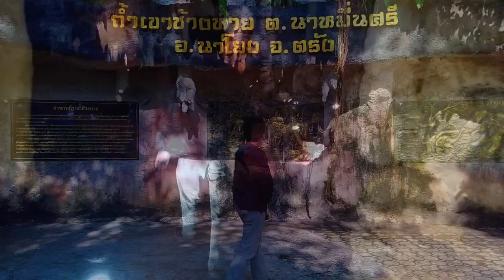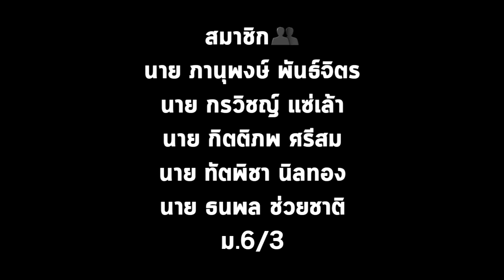อาสาพาเที่ยวตรัง II สถานที่ขึ้นชื่อจังหวัดตรัง และประวัติความเป็นมา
นาย ภานุพงษ์ พันธ์จิตร
นาย กรวิชญ์ แซ่เล้า
นาย กิตติภพ ศรีสม
นาย ทัตพิชา นิลทอง
นาย ธนพล ช่วยชาติ
ม.6/3
ขอบคุณคลิปจากช่องพี่ๆ Reviewtrang : Trang Travel Video